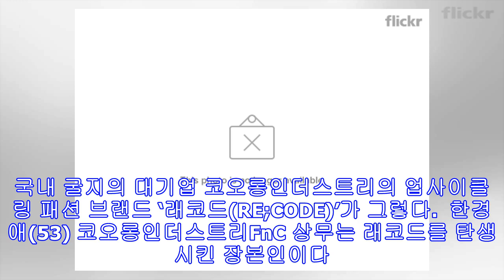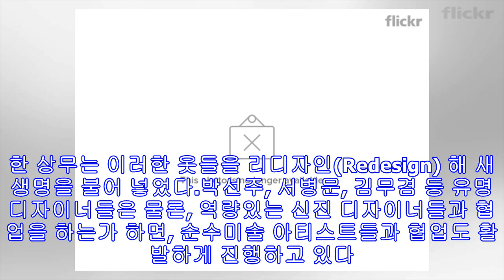!-- s : 기사 제목 --[이사람] ‘래코드’ 총괄…코오롱인더스트리FnC 한경애 상무!-- e : 기사 제목 --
“재고의류 리디자인으로 명품 변신”버려지는 옷 대상 업사이클링 사업환경보존·소외층 일자리 창출 기여제품가격 비싸지만 판매수익 기부로“예전에는 언니가 입던 옷 내가 입는 게 자연스러웠어요. 그런데 지금은 한번 입고 버려지는 옷들이 너무 많아요. 재고로 인한 환경문제 이젠 심각하게 생각해야 해요.”분명 돈 안되는 일이다. 아직까지는 말이다. 소각장으로 갈 3년차 재고 의류들을 모아 리디자인하고, 봉제장인들을 아뜰리에로 데려다 일일이 손바느질로 새 옷을 만드는 일. 옷 뿐만이 아니다. 운동화 끈을 모아서는 팔찌를 만들고, 버려지는 군복, 군용텐트, 낙하산을 가져다가 블루종, 앞치마 등을 만들어 파는 일은 시간과 노력을 투자한 대비 남는 것이 없는 장사다. 특히나 이윤의 극대화가 최우선 가치인 대기업에서라면 ‘헛짓...